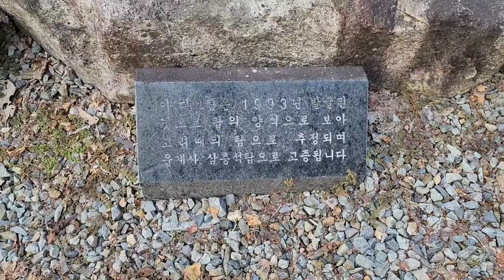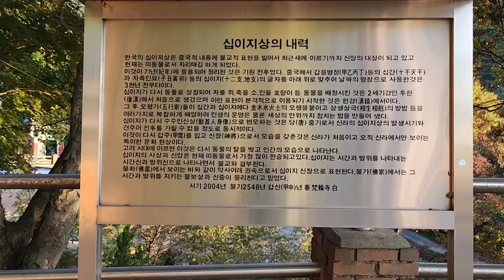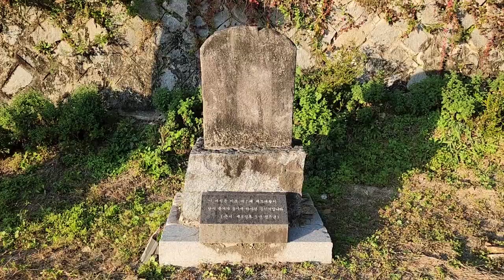[Korea temple vlog - 범륜사]파주 감악산 기슭에 있는 천년고찰 범륜사는 신라때 세운 운계사터에 세운 사찰로, 수억년전의 화석나무와 동양최초의 관음상이 있는 곳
경기도 파주시 적성면 설마리에 있는 천년고찰 범륜사는 신라시대때 의상대사가 창건한 운계사의 터에 새롭게 범륜사로 출발한 사찰이다
이곳에는 2억5천만년전의 화석나무와 동양최초로 만들어진 백옥선 관음상을 비롯하여 고려시대 양식으로 만들어진 3층석탑과 조선 7대 임금인 세조가 하사한 공덕비 등의 보물이 있다

가는길은 감악산 주차장에 주차를 하고 출렁다리를 지나서 범륜사로 가는길과 차량을 범륜사 주차장까지 가지고 가는 두가지 방법이 있다고 볼수가 있다
범륜사 바로 아래에 설마계곡이 있는데 바로 이곳에 28미터 높이의 운계폭포가 있다